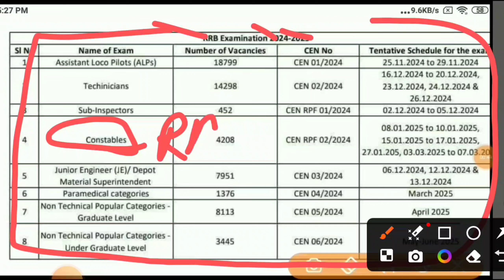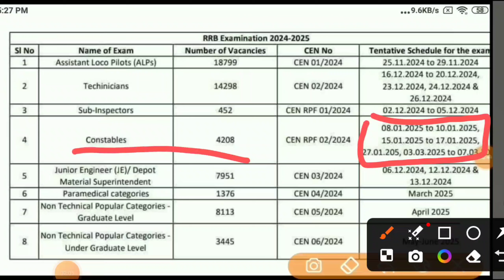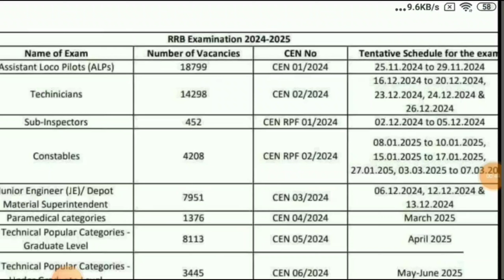rpf constable exam date 2024| RPF constable ki exam kab hogi 2024